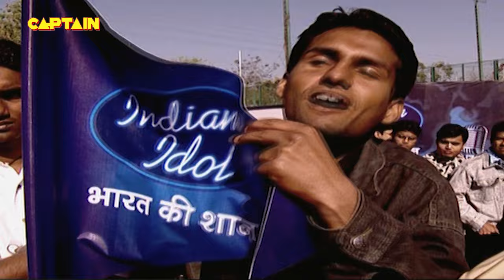राजू की कॉमेडी ने सबको हंसा हंसा कर लोटपोट किया🤣🤣Comedy Ka Badsshah EP- 10. Holi Special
COMEDY KA BADSSHAH is a comedy programme. It features Raju Srivastava, Rakhi Sawant and some other contestants from Laughter Challenge.
It includes jigs by Raju, chatter by Rakhi, a small skit featuring Rakhi and a comedy competition between two participants ,whosoever wins competes with other new participant next week.A combination of spoofs, gags and stand-up comedy show with Raju Srivastav is bound to be rib-tickling. A popular fellow comedian will join Raju in an entertaining tete a tete. To add some more excitement to the funny proceedings will be a glamorous guest from the world of showbiz each week that will just not be a mannequin on display but be part of the comic caper. There's more to this funny business. Every week two new comic talents will be pitted against each other to vie for the crown of the ‘king of comedy'. Raju along with the celebrity guest and the guest comedian will judge the winner who will be the roll-over contestant in the next episode to be pitted against the next new comic talent the following week.
Comedy Ka Badsshah - Hasegaa India is not just another comedy show. It means serious business. It offers a platform for talented youngsters with a flair for tickling the funny bone to showcase their talent.